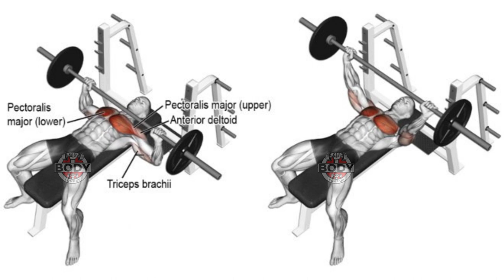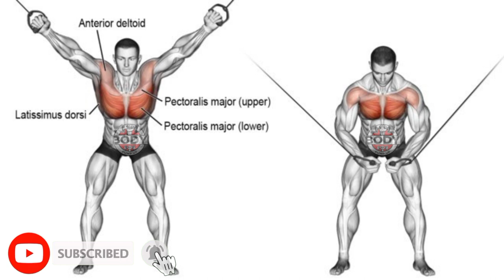Top 6 Best Chest Workout at Gym - chest Workout for Beginners - Body Pump Up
00:07 Start
00:35 Flat Bench Press
01:05 Incline Dumbbell Press
01:47 Flat Machine Press
02:21 Decline Barbell Press
03:08 Incline Dumbbell Fly
03:48 High To Low Cable Fly

like and subscripe if you like the video!

Model Insta:
chest exercises,best chest exercises,exercises for chest,chest workout,Top 6 Best Chest Workout at Gym
exercises for a bigger chest,chest workout for mass,best chest exercises for men,chest Workout for Beginners
best chest exercises for mass,
best chest workout,workout for chest,exercises for bigger chest,

bigger chest,
chest exercises,
chest workout,
chest workout for mass,
chest workouts,
dumbbell chest exercises,